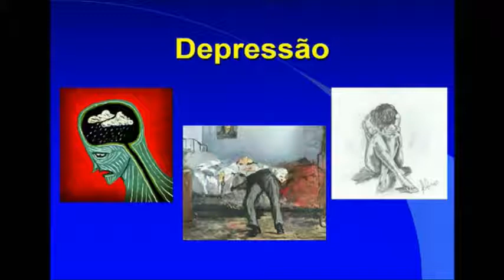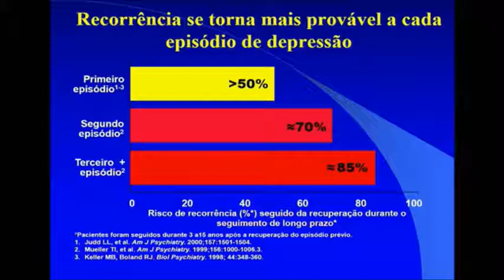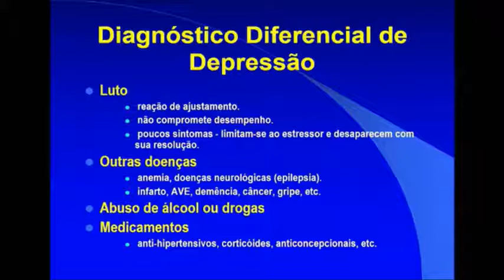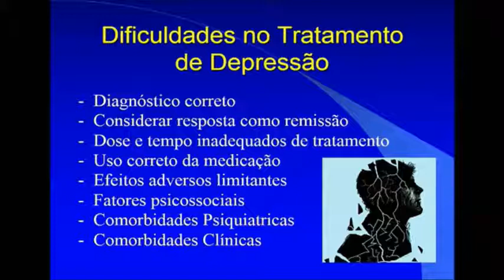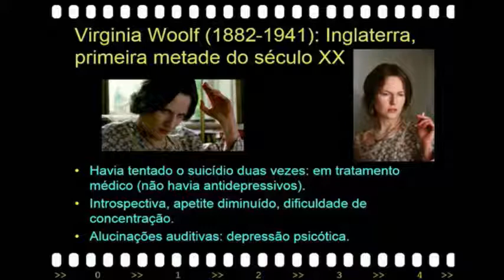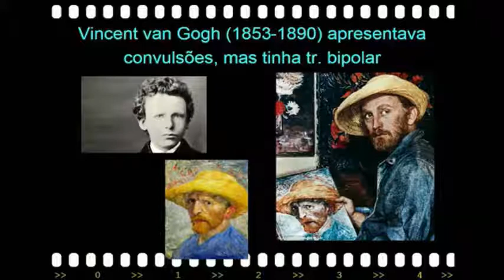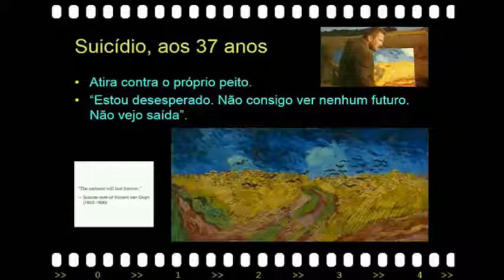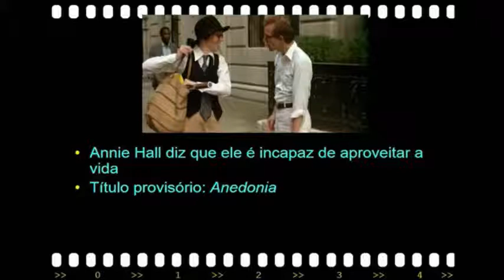Painel: Depressão na Clínica e no Cinema - 06 de abril de 2017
Painel: Depressão na Clínica e no Cinema - 06 de março de 2017

17:00 Chá Acadêmico

18:00 Sessão Plenária
Acad. Francisco Sampaio, Presidente da ANM

18:10 Painel: Depressão na Clínica e no Cinema

18:15 A Depressão na Clínica
Acad. Antonio Egidio Nardi

18:45 A Depressão no Cinema
Elie Cheniaux – UERJ e UFRJ

19:15 Discussão
Acadêmicos Jorge Alberto Costa e Silva & Adolpho Hoirisch